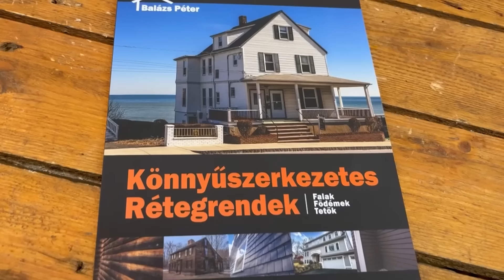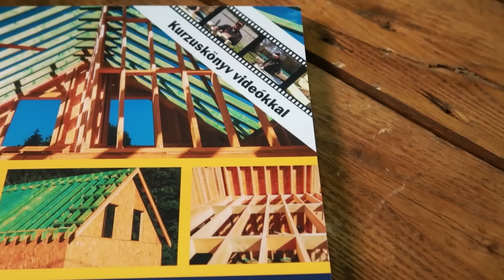Egy újabb, NEM KICSI ház - ÓRIÁS BSH GERENDÁK - 2. Rész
Láttatok már nagy gerendát?
16X32 cm-es BSH gerendákat cipeltek a fiúk, pontosabban cipeltünk :-)

Ha szeretnéd támogatni a videós munkásságom, azt most itt, az alábbi linken megteheted!

Partnereink:
Építőanyag: